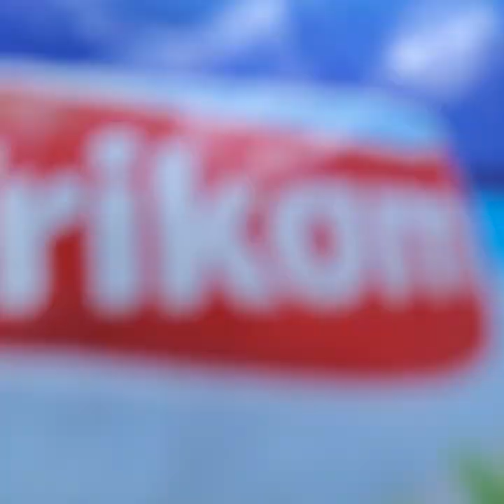Hrskave papaline iz rerne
probali hrskave papaline iz rerne? Ako niste, spremili smo za vas recept. Probajte i javite utiske!